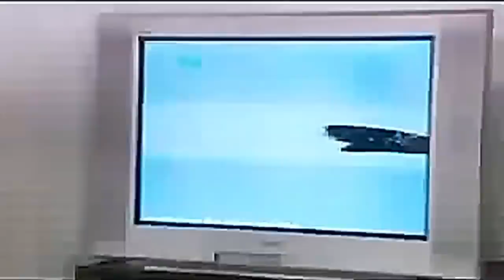LA TRISTE Y TRÁGICA HISTORIA DE SPIDERMAN 4 | LA VERDAD!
Todos los secretos detrás de la cancelación de Spider-man 4 ¡Qué pasó con Tobey Maguire!